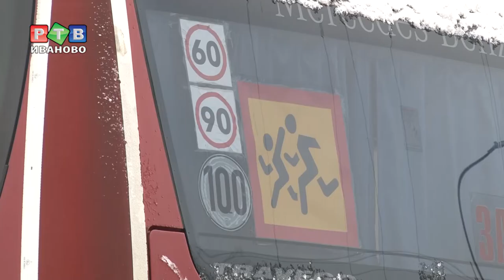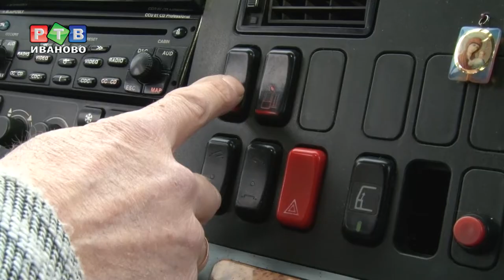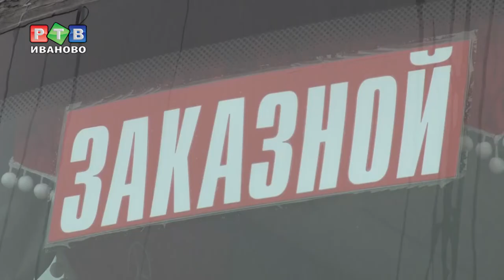Как перевозят самое ценное?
Неделя началась с тревожного для всей страны сообщения. На трассе под Калугой перевернулся автобус с детьми. Сколько нарушений перевозки организованных групп детей зафиксировано в Ивановской области, и какие требования законодатель предъявляет к перевозчикам – в сюжете.